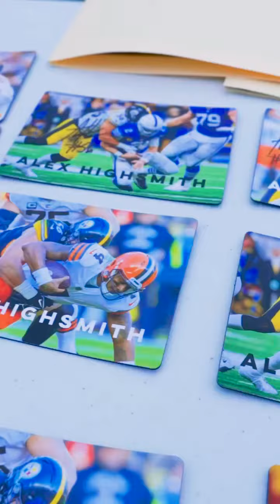Alex Highsmith , 3rd annual football camp 2023